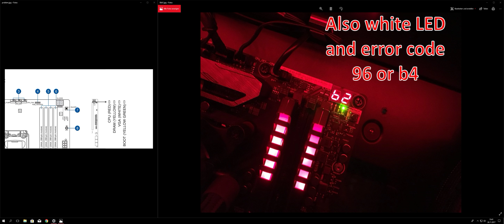[SOLVED] MAXIMUS IX Q-Code 96, b2, b4 und VGA oder BOOT LED | English CC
Wenn euch das Video gefallen hat drückt bitte "Gefällt mir"

Mainboard:    ROG MAXIMUS IX HERO
GPU:                ROG STRIX GTX 1080

In diesem Video erkläre ich euch wie ich mein Boot-Problem los geworden bin. Ich hatte dieses Problem mit dem Asus Strix Z270F und dem Maximus IX Hero

Bewertung und Kommentare nicht vergessen...